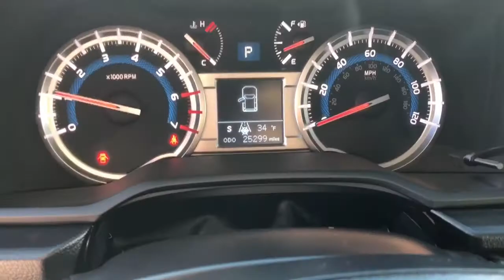2018 Toyota 4Runner SR5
Come take a look at this beautiful 2018 Toyota 4Runner with navigation and a third row seat!